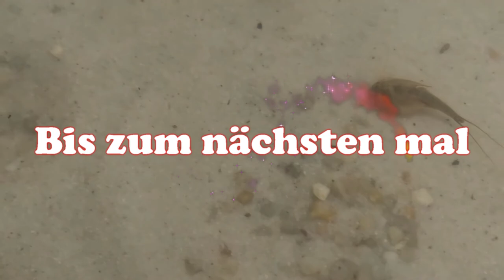Triopszucht | Update Triops | Galileo Starter Set | Uhrzeitkrebse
Hallo zusammen,

hier in diesem Video geben wir einen kurzen Update zu unserem Triops zucht.
Da ja in dem Galileo Starter Set Triops das beobachtungsbecken, mittlerweile zu klein für unserem
übrig gebliebenem Triops ist, haben wir uns kurzer Hand entschieden Ihn in ein Größeren Becken umzusiedeln.
Er soll sich ja wohl fühlen.
Dazu haben wir einfach einen kunstoffbehältnis ca. 12l genommen, und vorbereitet, boden mit feinem Sand befüllt und mit Osmosewasser aufgefüllt.